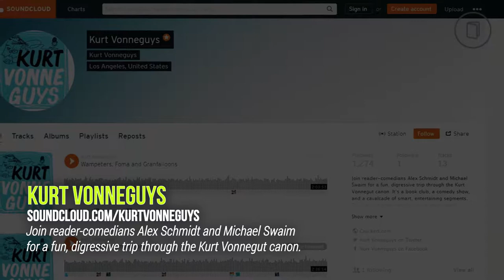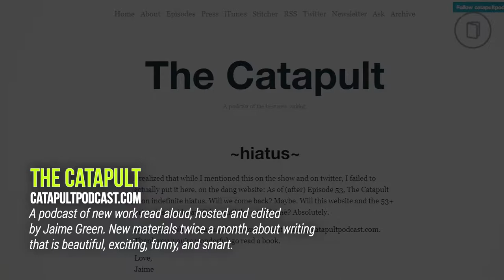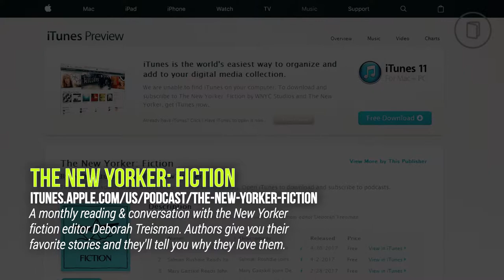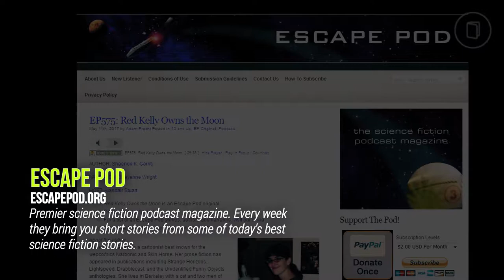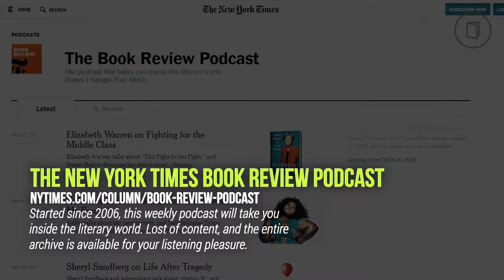35 Awesome Book Club Podcasts - Listen to Book Reviews, Authors Interviews & Many More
For other similar videos such as this, check out our "Book & Reading Recommendations" playlist

Sometimes you just need to take a break from reading, and suck all that reading goodness through a different medium – AUDIO. There are audiobooks and of course book-club specific podcast which focuses on books, literature and any other book genres imaginable. In this special post, we have compiled 36 of these amazing book podcasts which you can listen to anytime you want and break out a little bit from the casual reading session.

Read during your commute, as your morning alarm or even as substitutes for your reading materials. This list of podcast playlists are nothing less than awesome, we guarantee you’ll have a good time. Humor is in abundance, and you’ll get hooked almost immediately. From classical, horror books to coverage among the best-selling titles out there, you’ll get insightful info of what’s happening in the book world today. Most of the sites listed below usually have a secondary iTunes site which lists all of their free podcasts.

Lots of content for you to get occupied for a very long time. Happy listening!

Music
Ukulele Bells - HookSounds